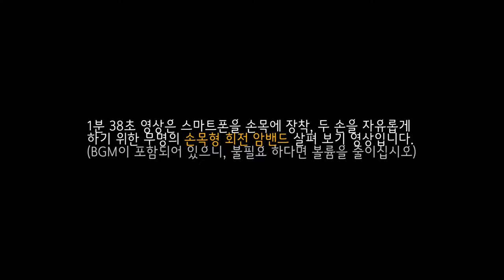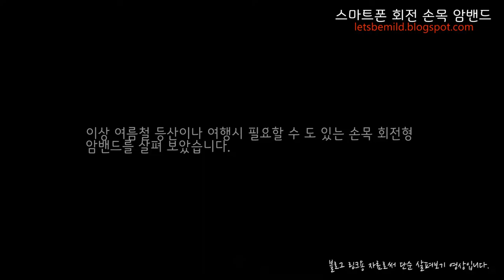스마트폰 손목거치대 회전형 암밴드 스트랩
동영상 설명 :
일상 or 여행/운동시 두 손을 자유롭게 해주는 손목 거치 회전형 암밴드 입니다.
(제품 이름은 알 수 없으며, 광고가 아니므로 링크가 없으며 단순 살펴보기 영상입니다)